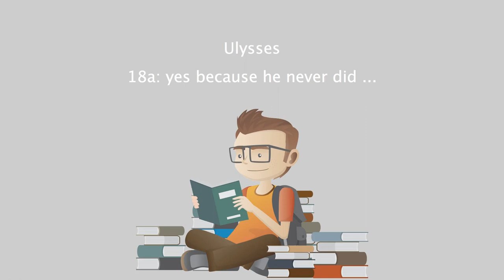Ulysses - 18a yes because he never did ....mp4